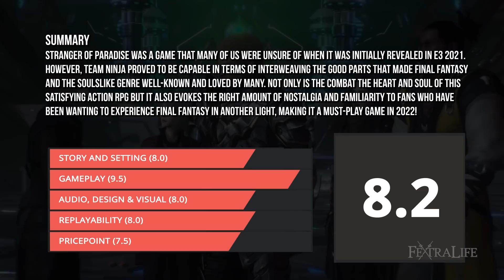Stranger Of Paradise Review: Final Fantasy In Another Light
Stranger Of Paradise Review: Seeing Final Fantasy In Another Light. In this Stranger Of Paradise Review, we’re going to dive into the upcoming Action RPG, which is a reimagination of what happened in the original Final Fantasy 1 game. Stranger Of Paradise: Final Fantasy Origin features familiar mechanics that fans of the Final Fantasy franchise will immediately recognize but this isn’t the game’s only selling point. In fact, it’s developed by Team Ninja, who are known for their popular Soulslike title, the Nioh Series. Is the game ultimately worth getting on March 18, 2022? We’ll answer this question and more!

Genre: Action RPG
Developed by: Team Ninja
Published by: Square Enix
Release date: March 18th, 2022
Platforms: PC (Code Provided by Square Enix), PlayStation 4, PlayStation 5, Xbox One, and Xbox Series X|S
Price at the time of review: 59.99 USD

Timestamps
0:00 - Stranger of Paradise Review
0:25 - Story & Setting
3:06 - Gameplay & Combat
9:58 - Audio and Visuals
11:06 - Replayability and Pricepoint
11:45 - Final Thoughts
12:20 - Summary and Score

Summary:
Stranger of Paradise was a game that many of us were unsure of when it was initially revealed in E3 2021. However, Team Ninja proved to be capable in terms of interweaving the good parts that made Final Fantasy and the Soulslike genre well-known and loved by many. Not only is the combat the heart and soul of this satisfying Action RPG but it also evokes the right amount of nostalgia and familiarity to fans who have been wanting to experience Final Fantasy in another light, making it a must-play game in 2022!